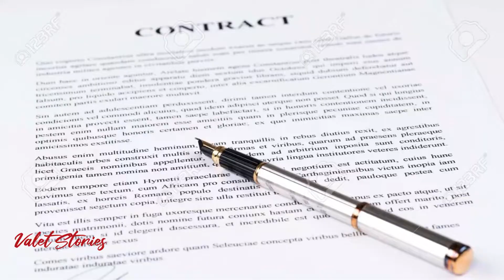Valet Fail - How We Turned Lemons into Lemonade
This is a story how how we messed up Negotiations but we made the best of a bad situation essentially turning lemons into lemonade